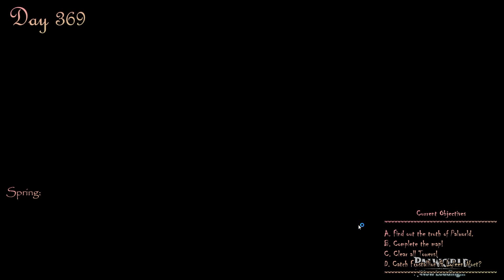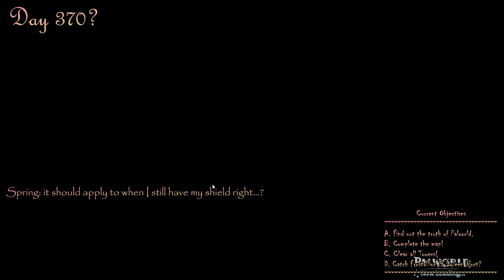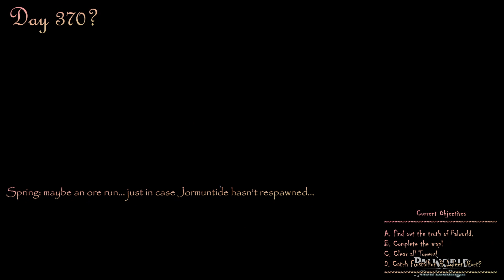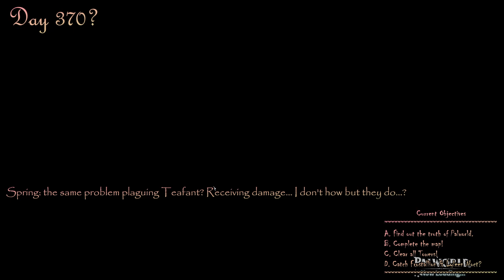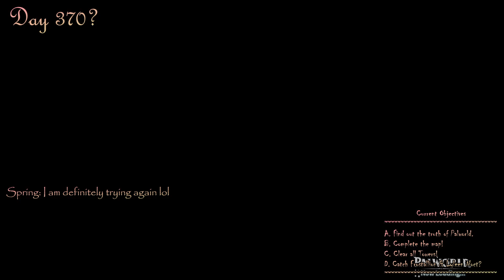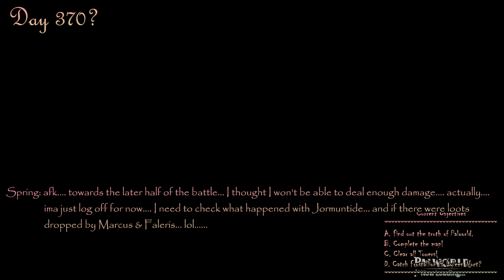A Palworld Ethical Challenge Gameplay - Part 71 (Defeating PIDF Tower at Level 43, Solo)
The won battle against Marcus & Faleris in PIDF Tower starts at around 2:21:00. Single player, normal difficulty. It is do-able.